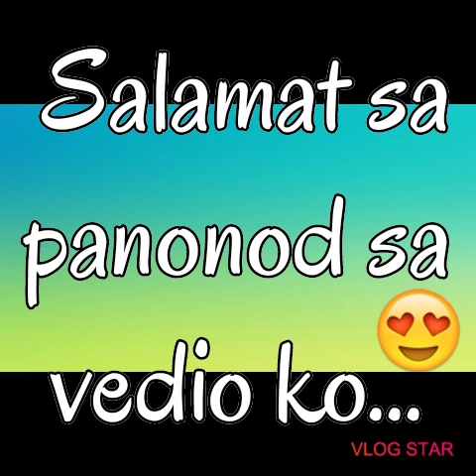NAGING HUGIS PUSO ANG KALAPATI // HABANG KUMAKAIN SILA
Ganda panoorin na habang kumakain sila ay naging hugis puso ang porma nila lahat.